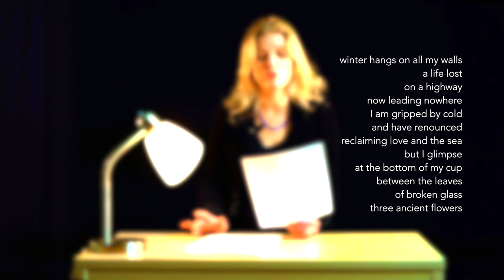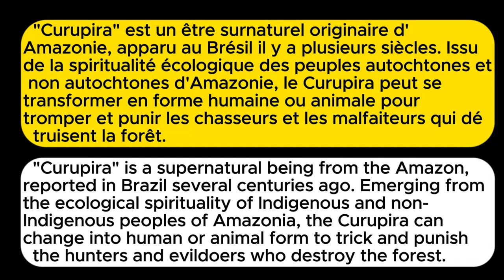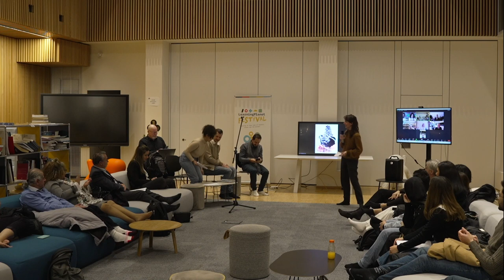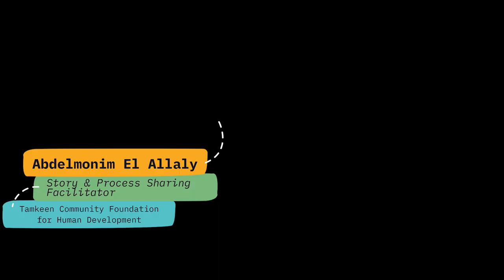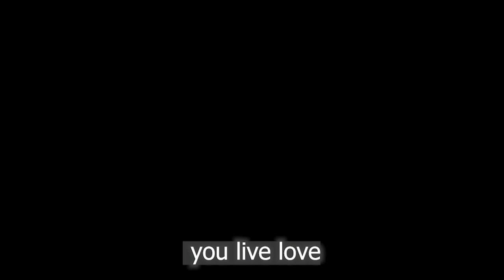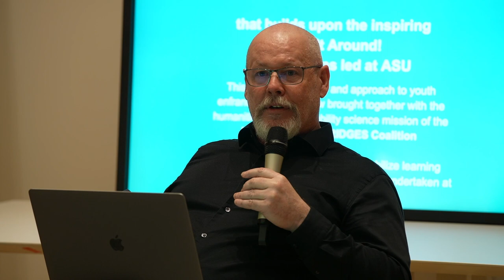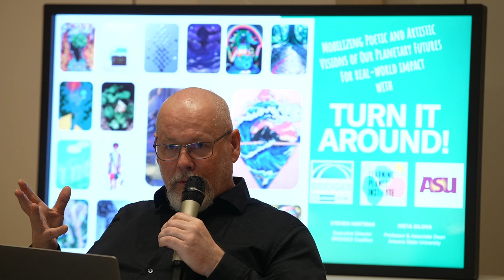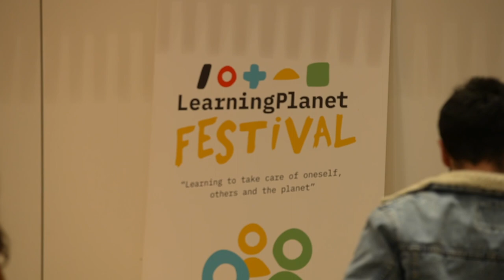In the Mood for Poetic Futures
Join us for a groundbreaking multilingual poetry event co-organised by Steven Hartman from BRIDGES Coalition, Dr Mahdi Mansour, physicist and poet, and Vincent Avanzi, Chief Poetic Officer. This unique, multilingual session at the LearningPlanet Festival features over 10 poets from across the globe, presenting in Arabic, English, and French. 🌎✨

Explore the transformative power of poetry from North America to Africa, across all generations. Engage with diverse perspectives that illustrate poetry's role in personal growth, societal change, and fostering a deeper connection with our environment.

Speakers, including Gustavo Merino from UNESCO, highlight poetry's importance in education and beyond, advocating for its integration into curricula to enhance creativity and emotional intelligence. 🎓💡

Timestamps:
03:49 Taiye Ojo
09:25 Vincent Avanzi
14:58 Kateri Lemmens
19:38 Mahdi Mansour
29:09 Juan Carlos Galeano
36:27 Ariana Diarra
43:44 Abdelmonim El Allaly
49:48 Gustavo Merino
54:46 Steven Hartman
01:22:37 Karima Kadouai
01:43:49 Maiwand Qayomi
01:47:08 Open Mic